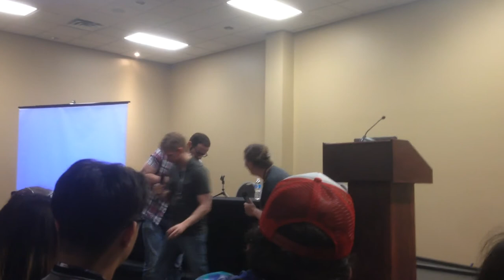Anime North 2018 Extemporaneous Blabbering: The Art of Conversation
With Jerry Jewell and J. Michael Tatum. This was at Pinsent Room, TCC, Sat 4:30 – 5:30. Apologizing for the camera quality, this was recorded on my phone. We hope to see you two again.